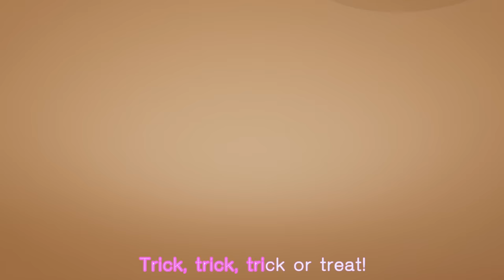Jack-o'-Lantern pumpkins! | Halloween Special Compilation | Kids songs & Nursery Rhymes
Having fun on Halloween! Let's make jack-o-lantern pumpkins! They look so spooky!

Welcome to Shimajiro’s official YouTube Channel! ​

Shimajiro is a character for pre-schoolers, that combines the power of animation with the benefits of early development to provide you and your child with an innovative learning experience.​

Shimajiro is the perfect ‘Learning Buddy’ for your pre-schooler, as he learns and navigates life, your child will learn alongside him. ​ ​

Our shows, our nursery rhymes and the content we create, has been developed for over 30 years with child development specialists. ​ ​

And we know that the best learning comes with fun, so all our stories and songs, are filled with humour and delight. Nothing teaches better than when children are enjoying themselves !​ ​

Shimajiro will entertain and educate your child with our sing along nursery rhymes and help them learn the skills they need for tomorrow. We are proud of the balanced educational values and fun our content provides.​ ​